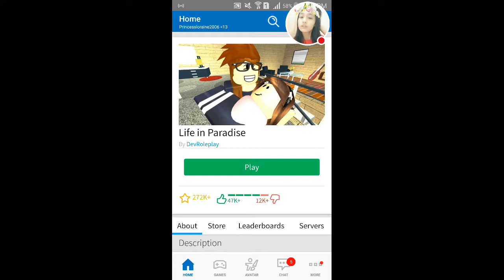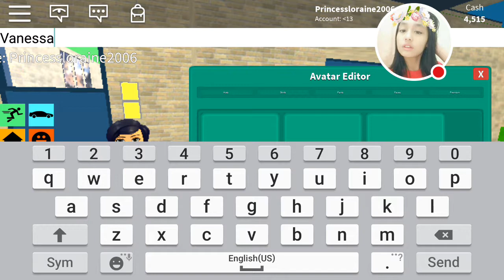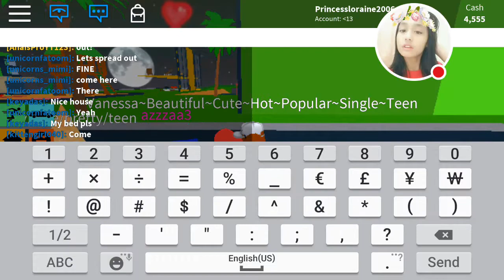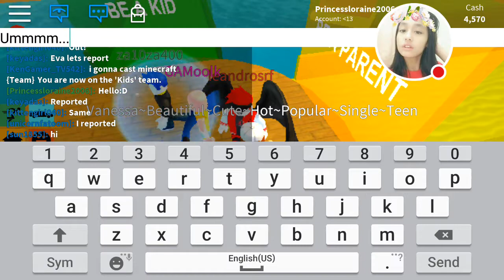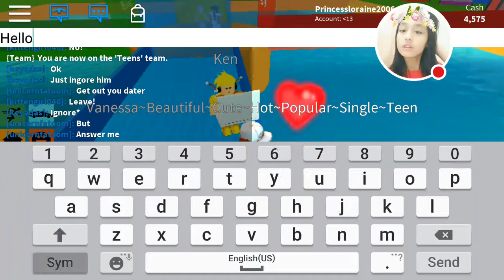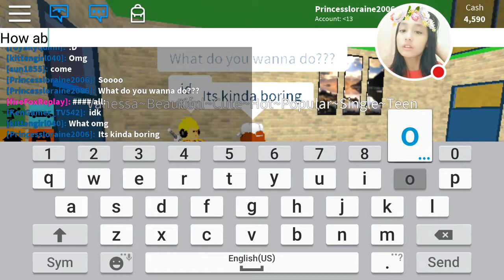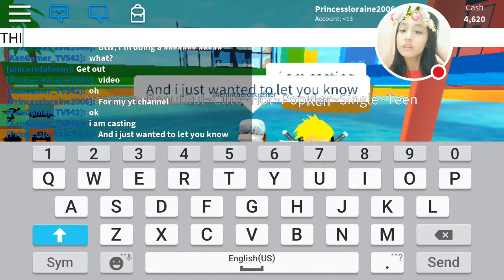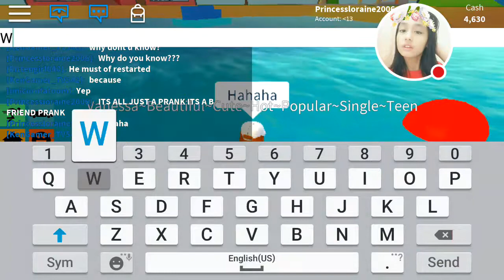BOYFRIEND PRANK ON ROBLOX LIFE IN PARADISE I PRANKED HIM AND HE CALLED ME...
Watch me play Roblox! Hello everyone😊This is another roblox life in paradise video for you guys and i did a prank on a random guy in the server and its called boyfriend prank i told him that it was all a prank then he called me i suck hahaha i think he actually believed me😂😂😂And i don't believe him that he already knew that it was all a prank well that's all guys if you want more roblox videos like this comment down below😊